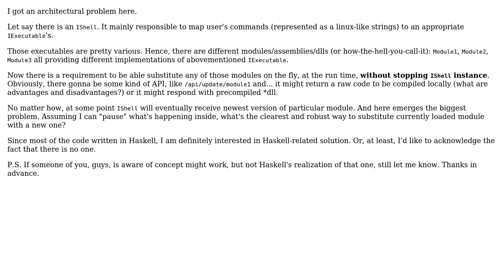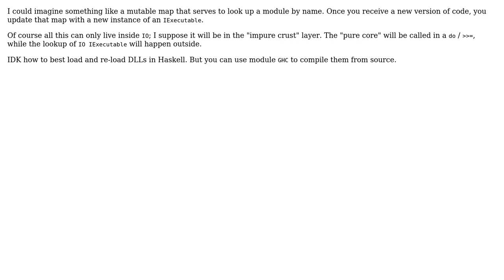Software Engineering: Dynamic \*dll substitution?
With thanks & praise to God, and with thanks to the many people who have made this project possible! You are responsible for your own actions.